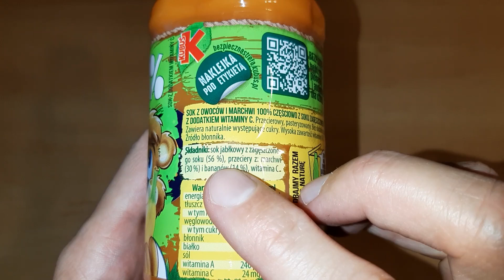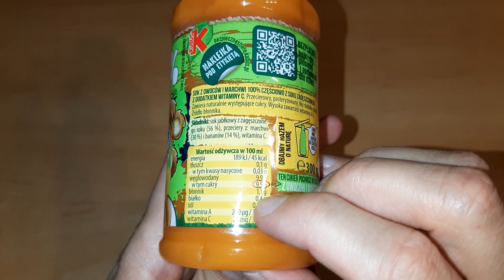Sok Kubuś Jabłko Marchew Banan - recenzja, opinie, test, smak, skład, wartość odżywcza, cena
Recenzja soku Kubuś jabłko marchew banan. W nagraniu robimy unboxing tego soku. Sprawdzimy jego skład i wartość odżywcza. Spróbujemy soku Kubuś w butelce 300 ml i ocenimy jego smak. Będzie też trochę o przyjemnym zapachu marchwi, jabłka i banana. Omówimy, także kwestię ceny soku Kubuś o smaku jabłka marchwi i banana. Poznacie, także przeznaczenie soku i dowiecie się dlaczego jest to napój, który warto zabrać ze sobą do pracy, szkoły czy na studia jako dodatek do drugiego śniadania. Poznacie też moje doświadczenia związane z tym sokiem. Powiem też nieco na temat konsystencji tego soku. Jeżeli, zatem jesteś ciekaw szczegółów na temat Kubusia o smaku jabłka, marchwi i banana to obejrzyj ten odcinek.